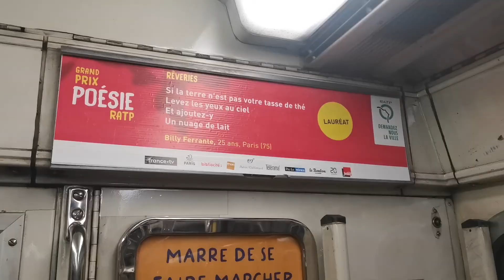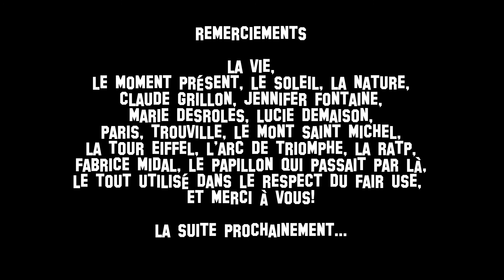J'SAIS PAS VOUS MAIS...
Web série humoristique sur le développement personnel.

Réalisé et monté par Fabien Tucci
Assisté de Claude Grillon
Avec Marie Desroles et Lucie Demaison